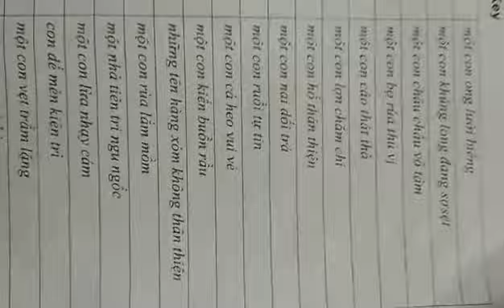Gia Lâm Day 288